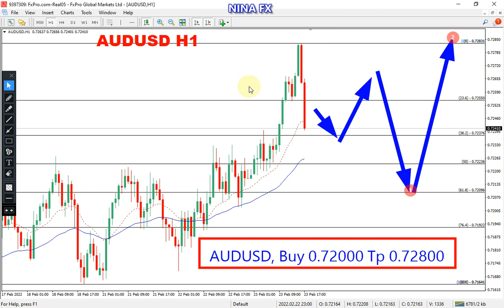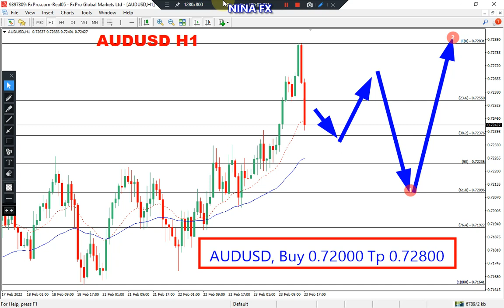AUD USD Daily Analysis for Thursday February 24, 2022 by Nina Fx